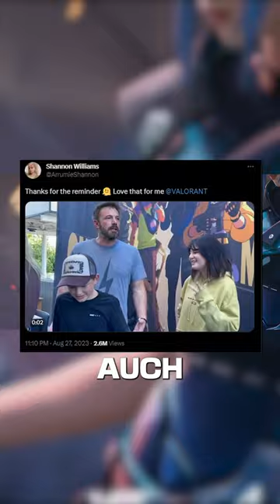Ben Affleck ist kein Fan vom Valorant Patch😔